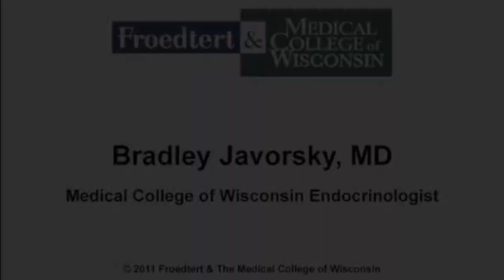Dr. Bradley Javorsky - endocrinology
Bradley Javorsky, MD, is a endocrinologist with Froedtert & the Medical College of Wisconsin.

Dr. Javorsky sees patients at the North Hills Health Center in Menomonee Falls, WI and the Lincoln Avenue Health Center in West Allis, WI.